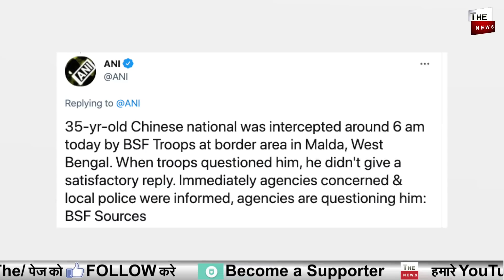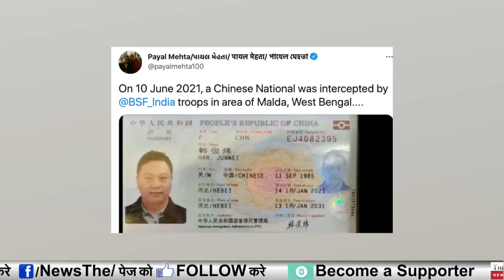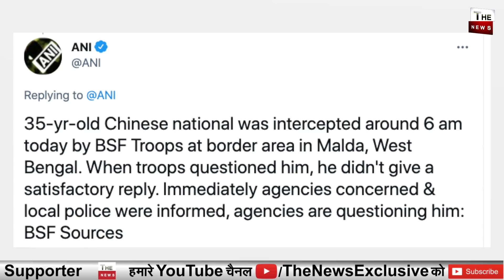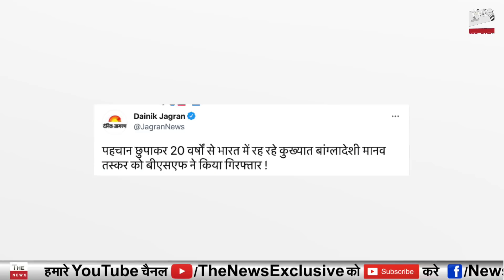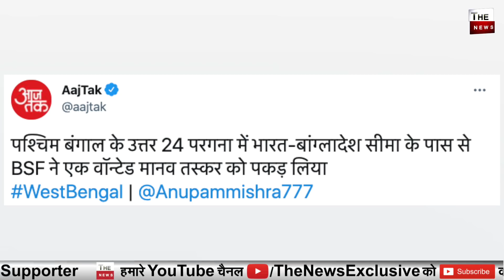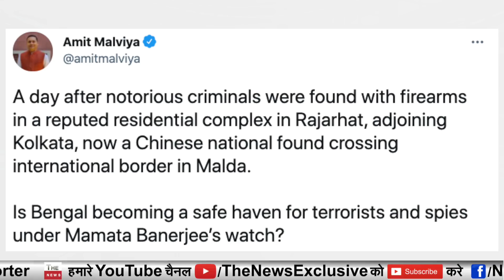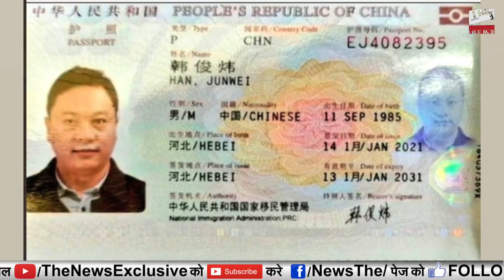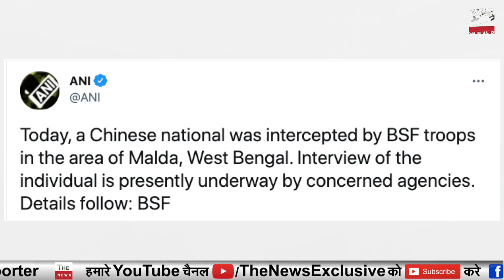बड़ा एक्शन Mamata Banerjee के भी होश उड़े West Bengal मेंचीनी औरबांग्लादेशी बड़ाघुसपैठिया को दबोचा गया